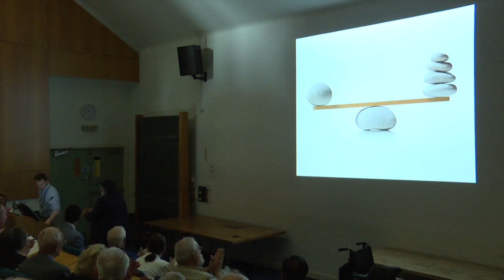Patient Q & A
An opportunity for the patients attending the OxAAA Day to ask questions of the surgical expert panel